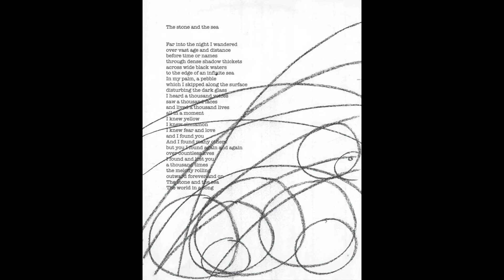The Stone and the Sea (poem by Ryan Toll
Recorded on January 6, 2016 in Nashville, TN.

The Stone and The Sea

Far into the night I wandered
over vast age and distance
before time or names
through dense shadow thickets
across wide black waters
to the edge of an infinite sea
In my palm, a pebble
which I skipped along the surface
disturbing the dark glass
I heard a thousand voices
saw a thousand faces
and lived a thousand lives
all in a moment
I knew yellow
I knew cinnamon
I know fear and love
and I found you
and I found many others
but you I found again and again
over countless lives
I found and lost you
a thousand times
the melody rolling
outward forever and on
the world in a song